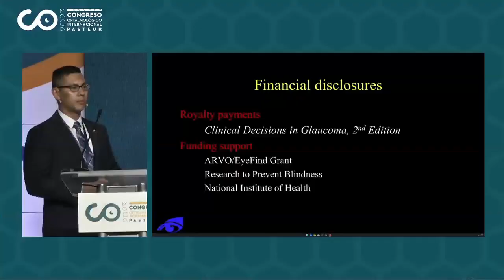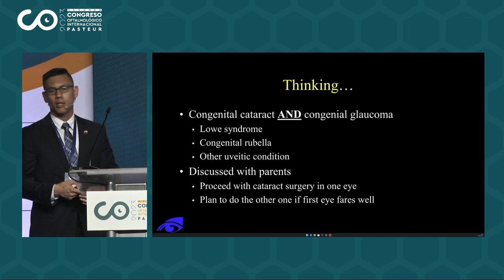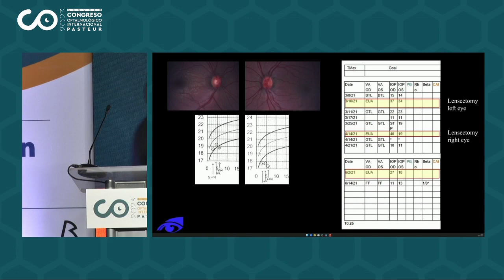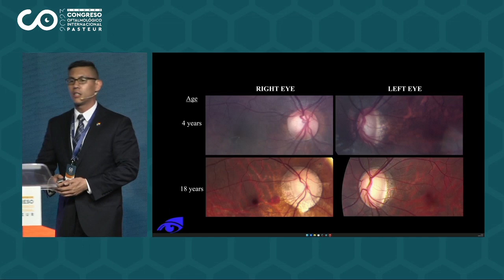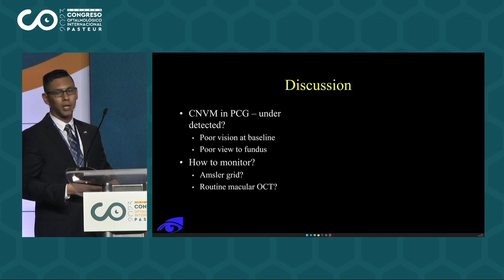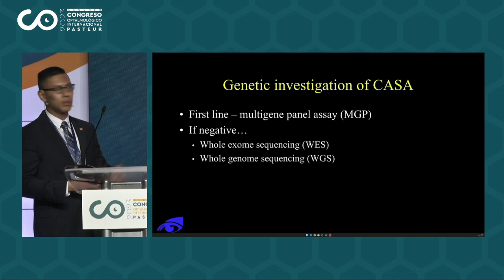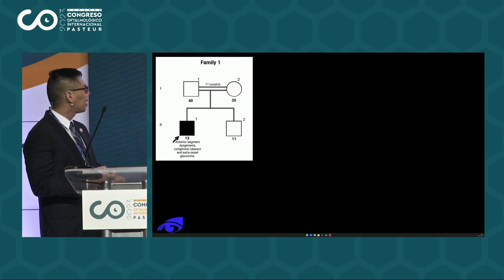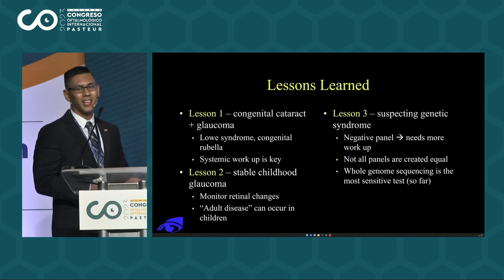Congenital anterior segment anomalies: Lessons learned, pediatric edition - Dr. Peter Chang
RESERVAS TELEFÓNICAS:
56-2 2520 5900